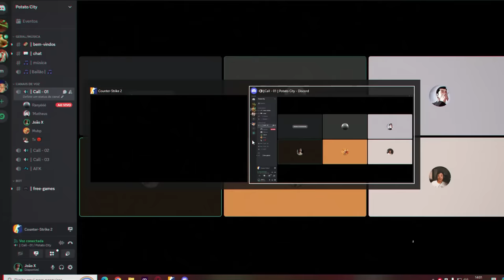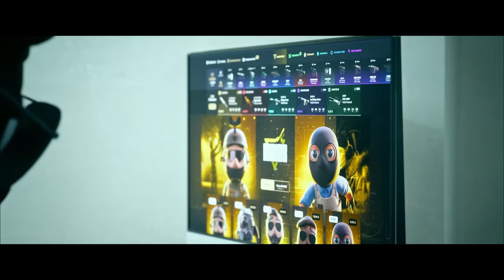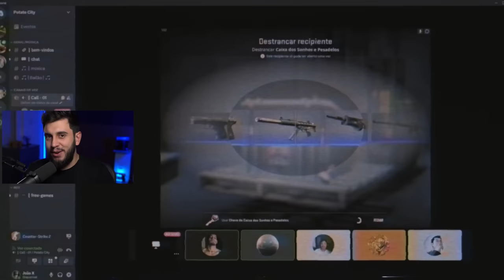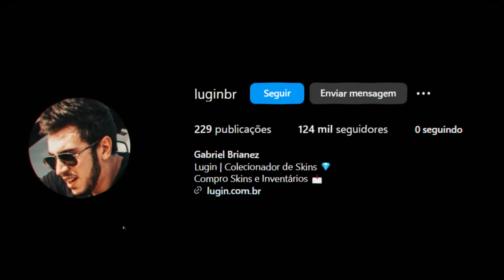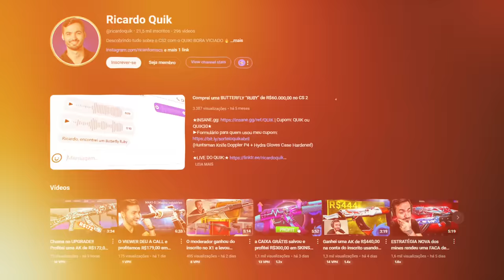A FACA QUE MUDOU UMA VIDA!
Uma Butterfly Emerald avaliada em R$85.000,00 foi dropada recentemente no Brasil e eu participei da negociação da compra da skin